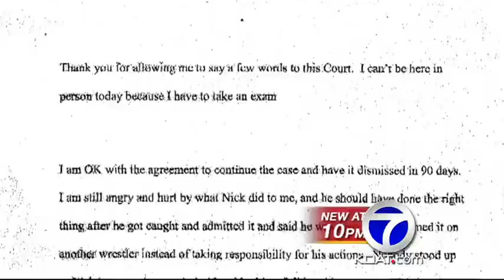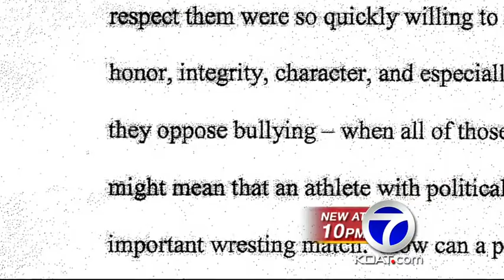Bullying victim chastises lawmakers for siding with wrestler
While a Rio Grande high school wrestler waits to see if criminal charges him are dropped, his victim is still upset. In a letter to the judge, he wrote he can forgive the suspect, but maybe not the community leaders who turned their backs on him.